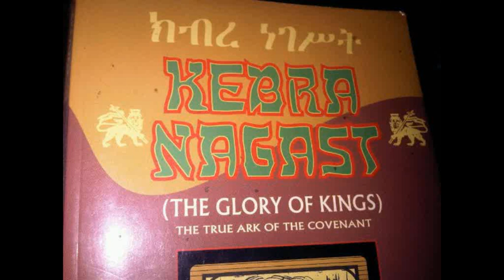NATRAL CONVERSATION REUBENGVC.wmv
JAH RASTAFARI